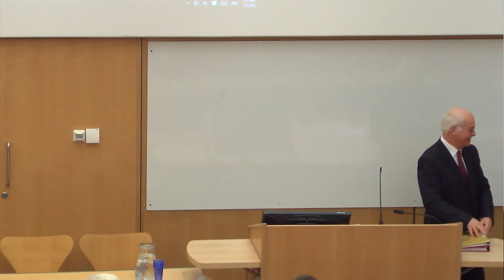Montgomery: a dramatic change in the law on patient consent?: James Badenoch QC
Baron Cornelius Ver Heyden de Lancey (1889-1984) was a wealthy and public-spirited Dutchman who at different times in his life was a dentist, doctor, surgeon, barrister and art historian. In 1970 he created the De Lancey and De La Hanty Foundation, to promote studies in medico-legal topics. The Foundation generously gave Cambridge the Ver Heyden de Lancey Fund, which since 1996 has funded occasional public lectures on medico-legal issues of current interest.

The The Baron de Lancey Medical Law Lecture 2016 was delivered on 5 February 2016 by Mr James Badenoch QC who acted as counsel for the successful appellant before the UK Supreme Court in Montgomery v Lanarkshire Health Board [2015] UKSC 11, and was entitled "Montgomery: a dramatic change in the law on patient consent?".

In his lecture James Badenoch outlined the state of the law before the decision in Montgomery and the numerous ways in which it had failed to pay attention to the key distinction, recognised by the Supreme Court in Montgomery, between cases concerning disclosure of information and those concerning the application of medical skill and expertise. He went on to suggest that the decisive break achieved in Montgomery may well prove an apt footing on which to challenge the long-held authority of the so-called 'Bolam' test for whether a medical practitioner has been negligent in situations outside of that considered in Montgomery.

For more information about the Baron de Lancey Medical Law Lecture series, please